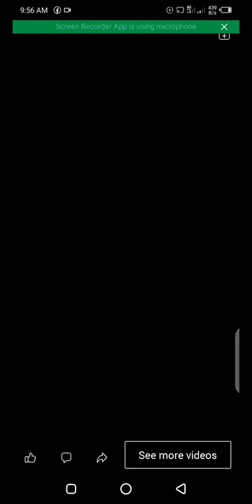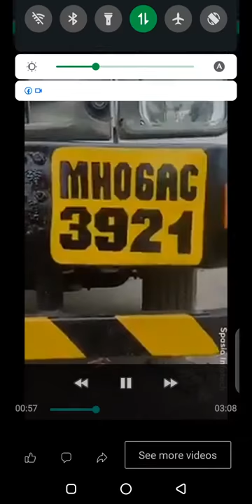Mun Gode
Gida da waje